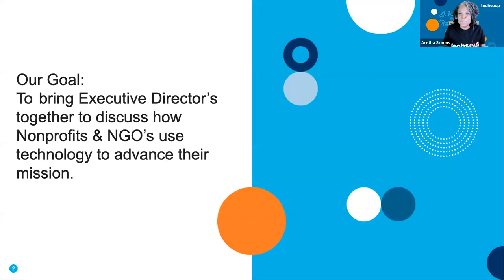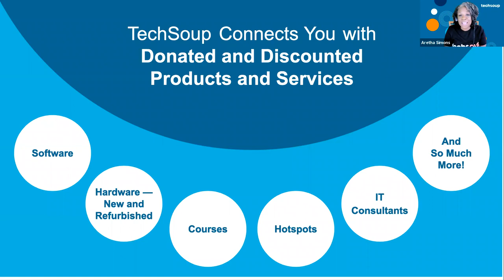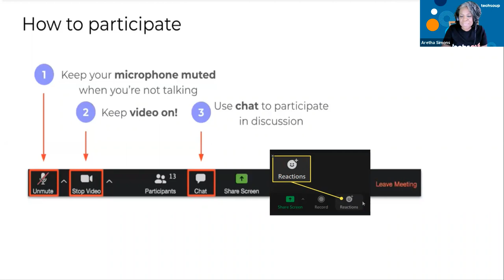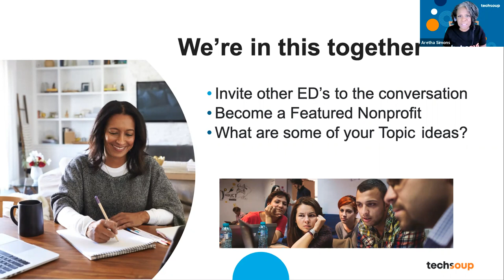Executive Directors (ED) Chat: Small Nonprofits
This ED Chat was for small nonprofits with budgets of $100,000 or less. Nonprofits share common issues with fundraising, being an Executive Director and more